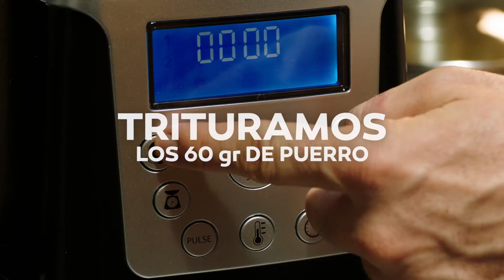Vychissoise - Multicooker Masterpro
Trituramos Los 60 Gr De Puerro

Añadimos La Mantequilla

Colocamos El Removedor

Programamos 5 Minutos A 120º

Añadimos:
Sal Y Pimienta Al Gusto
500 Gr De Patata
1 L. De Caldo De Pollo

Programamos 25 Minutos A 100º

Quitamos El Accesorio Removedor

Trituramos Y Añadimos La Nata

Abrimos Y Servimos

The videos contained in this channel make up a video library and are the property of BERGNER, and any use, dissemination or projection of them that is not exclusively that of their viewing in this channel by the user of the same is prohibited